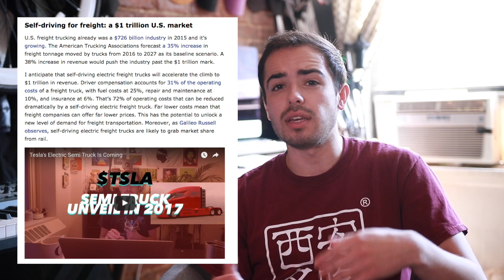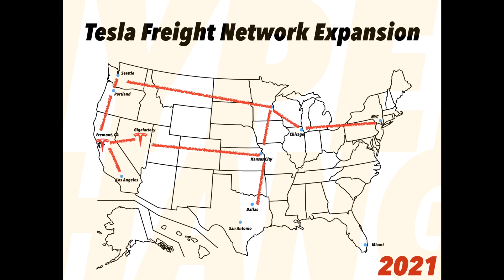MOONSHOT MONDAY Tesla Freight Network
Tesla's highly anticipated Semi unveiling in September could reveal big name partners, and a growing order backlog. An electric powered, autonomous semi-truck could have massive advantages over legacy trucking solutions. The combination of no diesel emissions, and self-driving features will make this a game changer for the logistics industry. HyperChange goes in depth on the potential of Tesla's Semi truck product, in the 19th installment of Moonshot Monday.

LINK - Tesla Master Plan Pard Duex that initially outline Tesla's Semi
LINK - Elon talking about partners for the Semi at 2017 Tesla shareholder meeting (4 mins in)